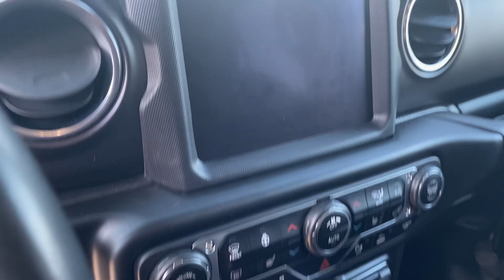Jeep Wrangler Fahrzeugpräsentation Autoladen Dresden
Fahrzeug-Exposé: Verkauft

wir bieten für unsere Kunden Videotelefonie und den Transport bis vor die Tür. Wir möchten Ihnen die Fahrzeuge so transparent als möglich vorstellen. Scheuen Sie sich nicht, uns zu kontaktieren und alle Fragen loszuwerden, die Ihnen auf dem Herzen liegen. Um das Ganze abzurunden, können wir Ihnen ein unabhängiges Gutachten vom TÜV-SÜD fertigen.
Die ganz große Portion Coolness - unser Jeep Wrangler 2.0 Rubicon- Freuen Sie sich auf Abstandstempomat, Leder und LED-Scheinwerfer und viele weitere Options.